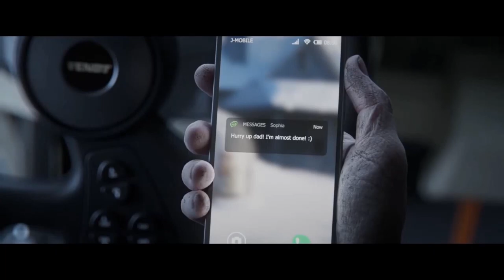trailer farming simulator 2022